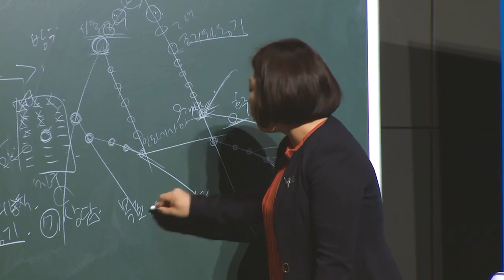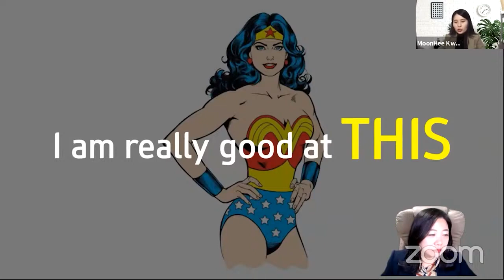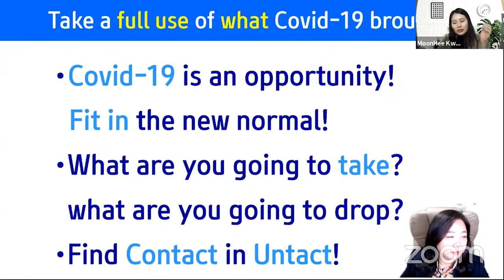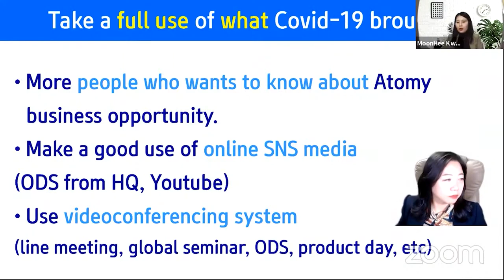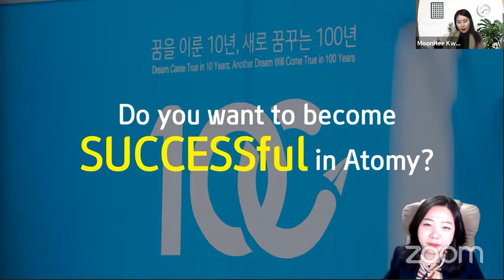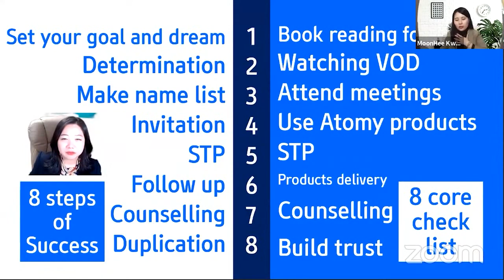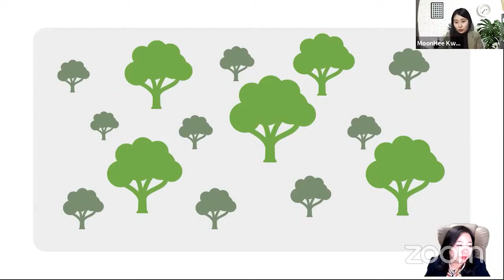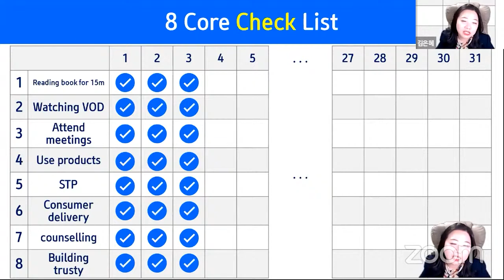(ENG) 긍정의 원더우먼 | 김은혜 | 애터미 성공의 길 | Atomy Vision (영어 동시통역)